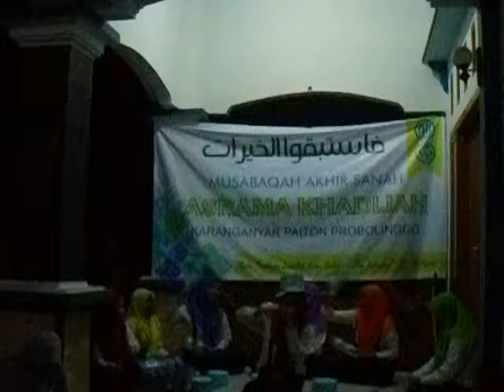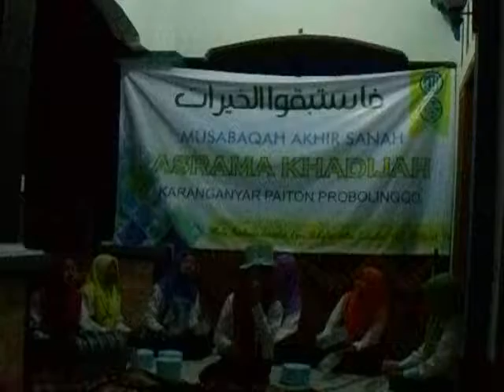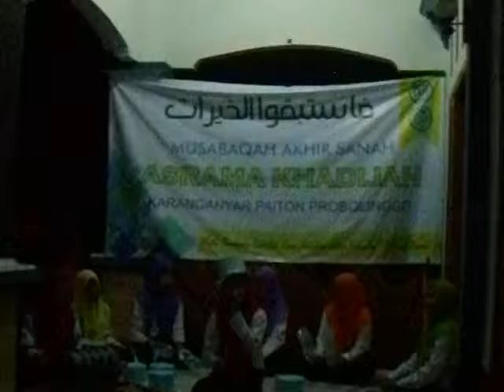capelan asrama VLOG pertama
assalamualaikum
vlog pertama maaf masih belum sempurna total, dan juga bahasanya masih belom sempurna